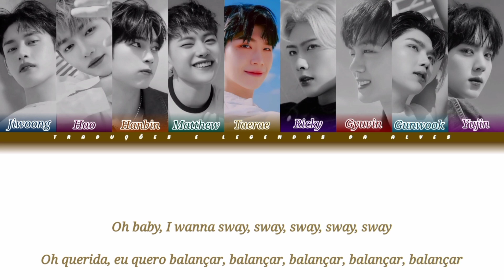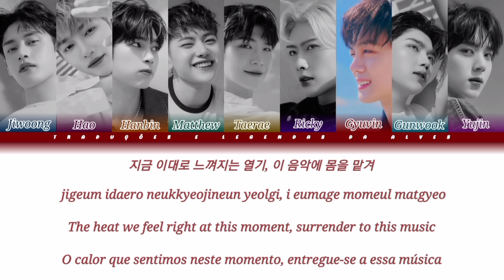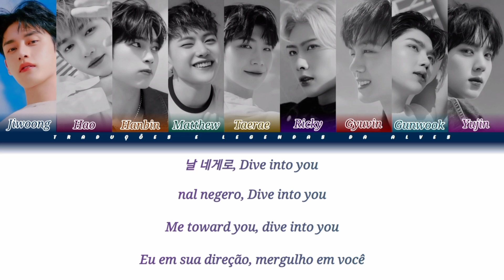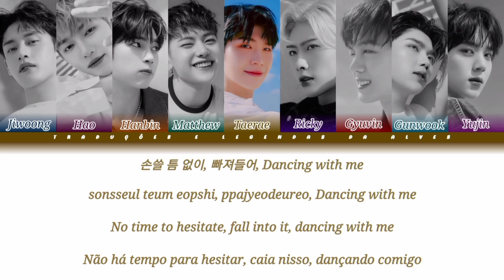ZEROBASEONE - SWEAT (Color Coded Lyrics Ptbr_Eng_Rom_Han)